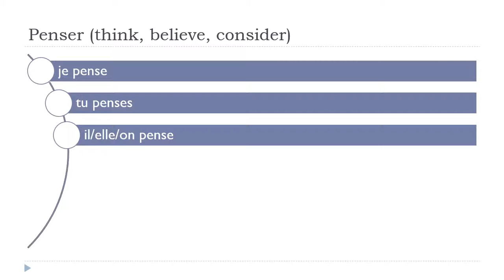Tanulj franciául = Penser # Indicatif Présent